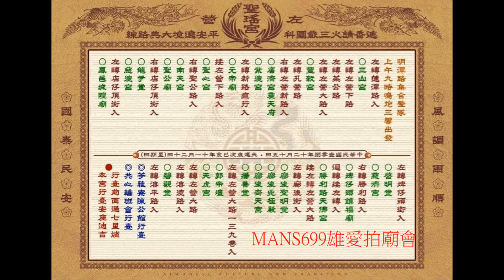2019 12 15高雄左營聖瑤宮路關